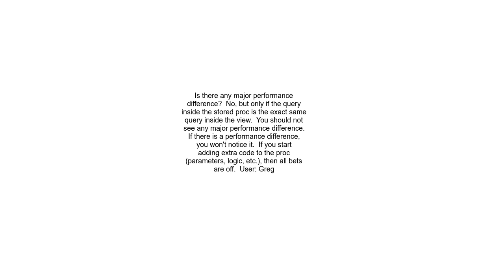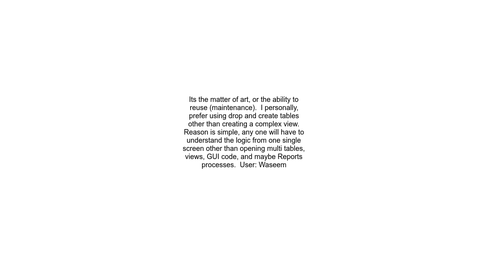Is there any performance difference between view and stored procedures